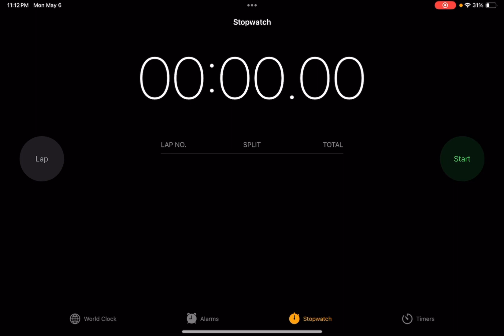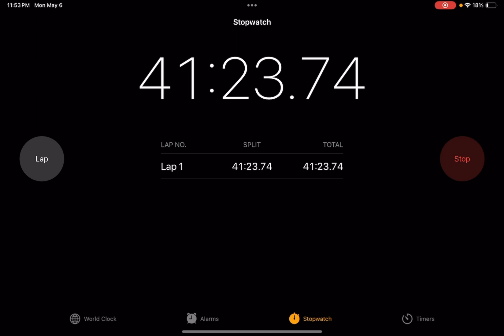Games of Survival 1 - DEEP DARK